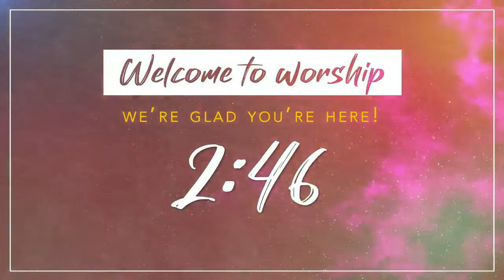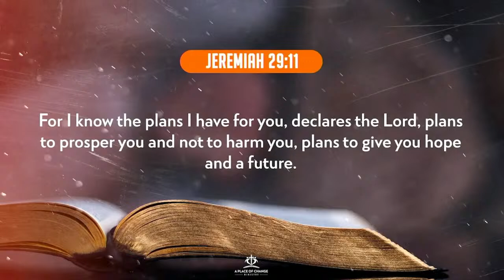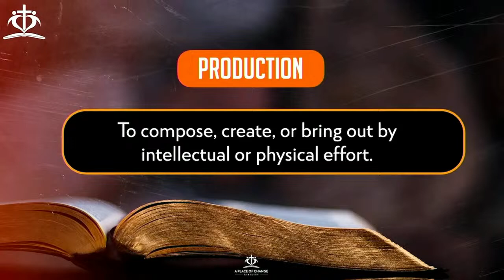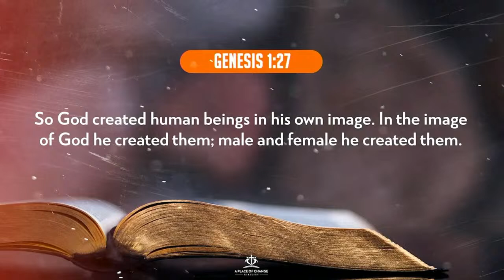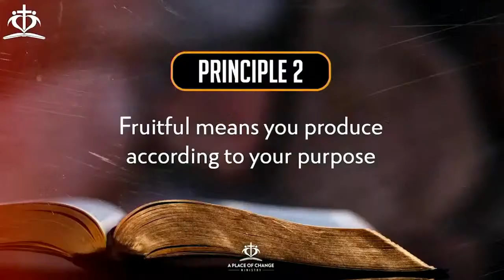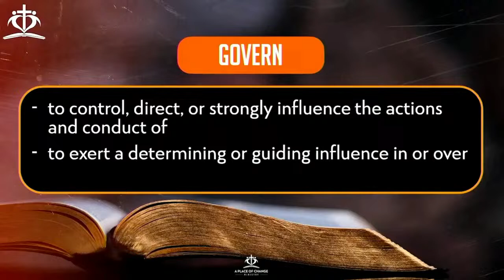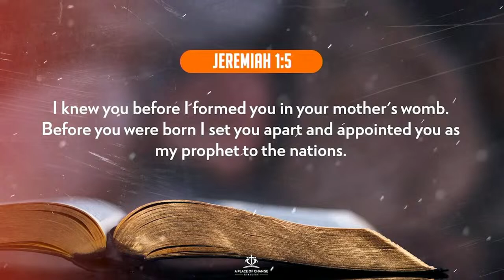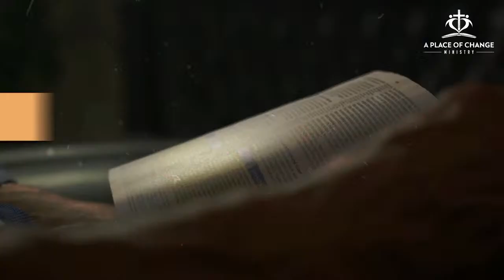Wednesday Night word with Tj Tyus 04.10.24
Are you a producer?